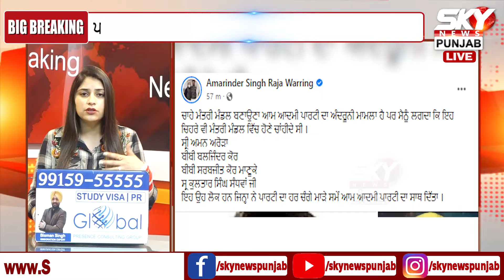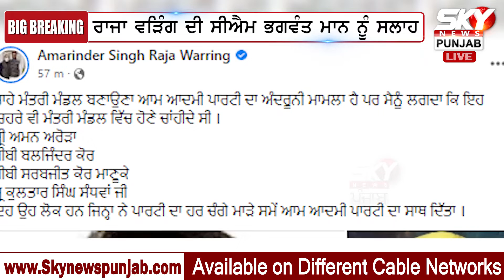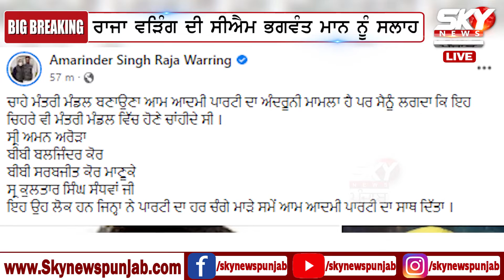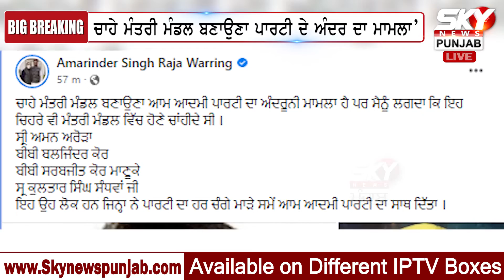ਵੱਡੇ ਚਿਹਰਿਆਂ ਨੂੰ ਕੈਬਨਿਟ ਨਾ ਮਿਲਣ ‘ਤੇ ਰਾਜਾ ਵੜਿੰਗ ਨੇ ਵਿੰਨ੍ਹਿਆ ਸੀਐਮ ਭਗਵੰਤ ਮਾਨ ‘ਤੇ ਨਿਸ਼ਾਨਾ!